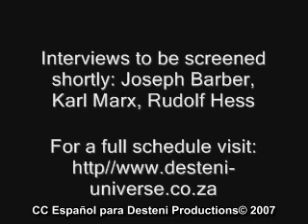REFLEXIONES MAYAS y el 2012 - Ian Xel Lungold 2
Ian Xel Lungold habla a través del Portal Interdimensional sobre la Creación del Calendario Maya una vez muerto y entendiendo cómo sucedió realmente el proceso.